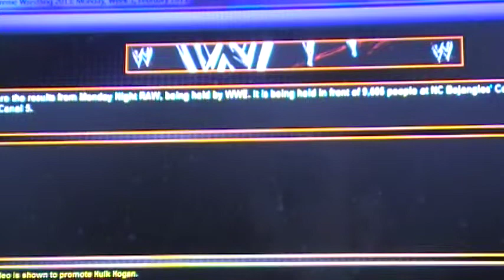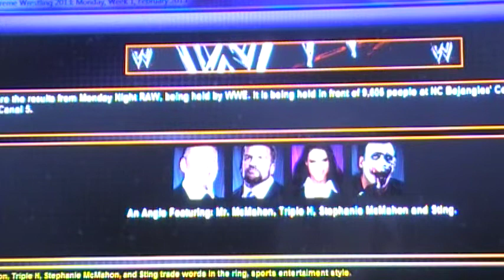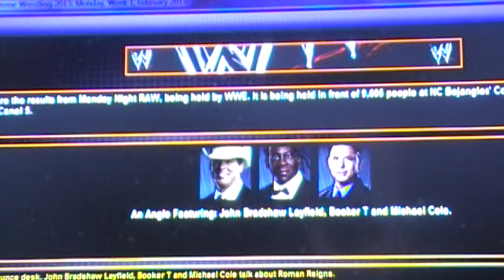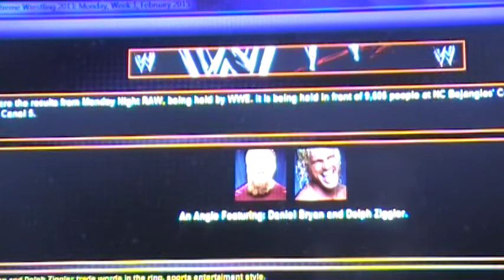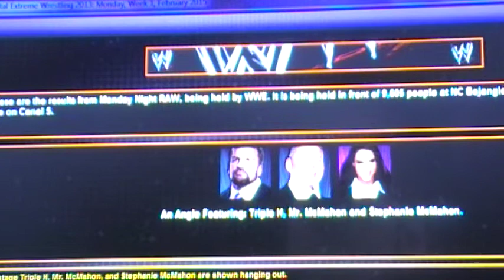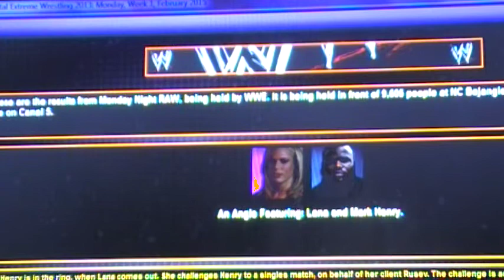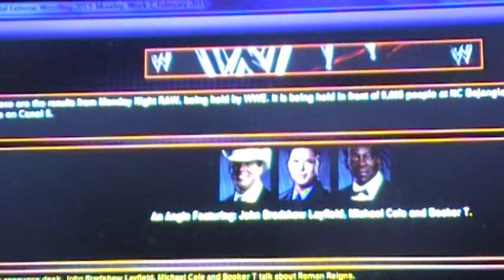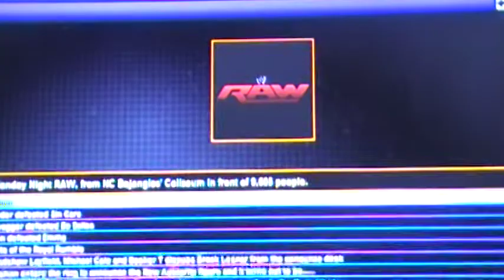TEW 2013: WWE 2015 (Part 5)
The first Raw following the Royal Rumble and now the Road to WrestleMania is officially under way. Find out what happens the night after the biggest defense of Brock Lesnar's title reign and what he and Paul Heyman think of the Royal Rumble winner.

Also where do Cena & Rollins go from here & find who Vince will announce as the New Authority figure of the WWE on Raw.